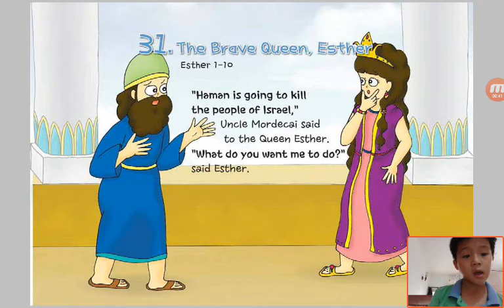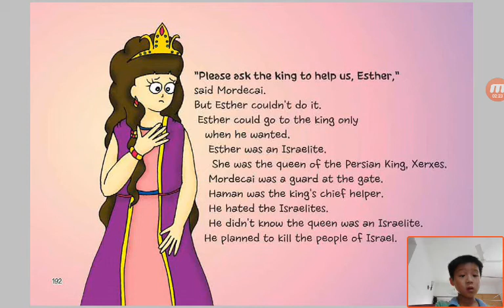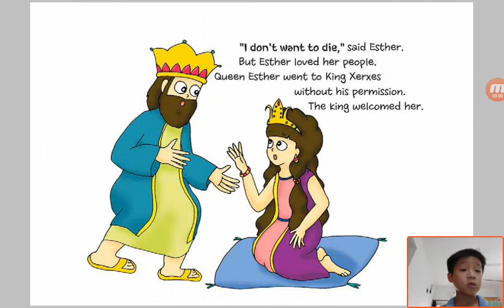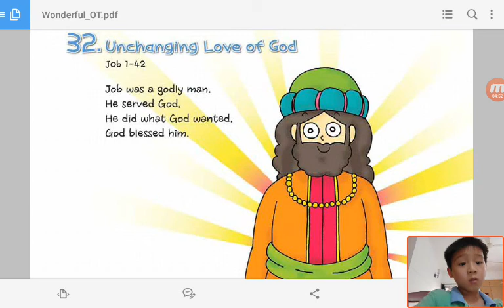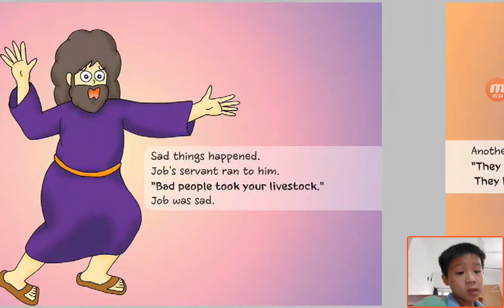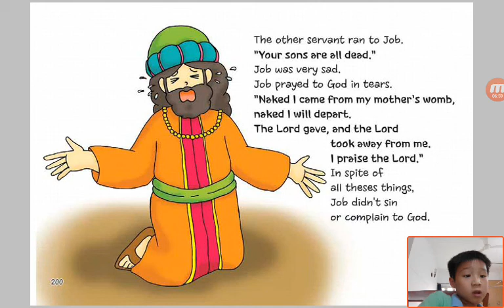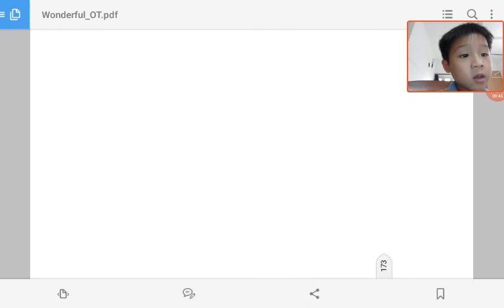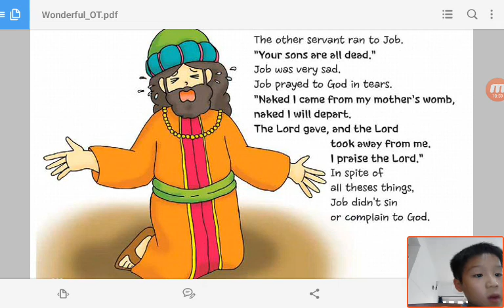‹Kids›Soo：Wonderful Bible Story‹성경이야기›– 31 The Brave Queen, Esther